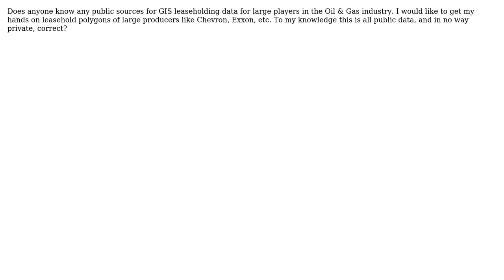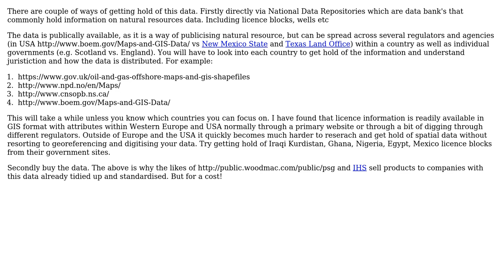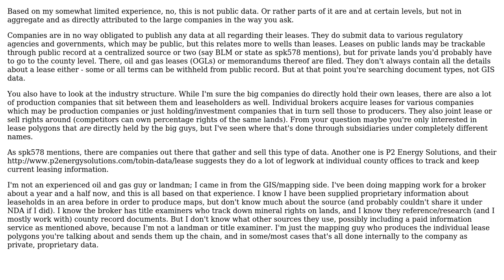GIS: Publicly available oil & gas lease data (3 Solutions!!)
GIS: Publicly available oil & gas lease data

With thanks & praise to God, and with thanks to the many people who have made this project possible! | Content (except music & images) licensed under CC BY-SA | Music | Images & others | With thanks to user underdark user spk578 user GeoJohn user codezilla user Chris W and the Stack Exchange Network Trademarks are property of their respective owners. You are responsible for your own actions.